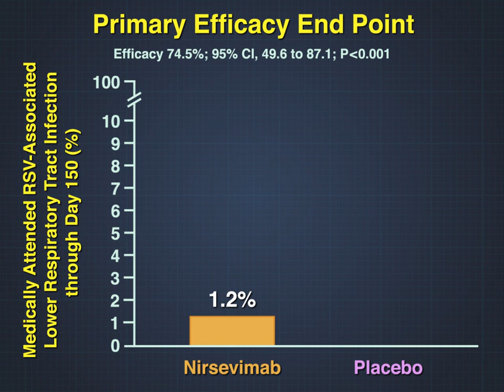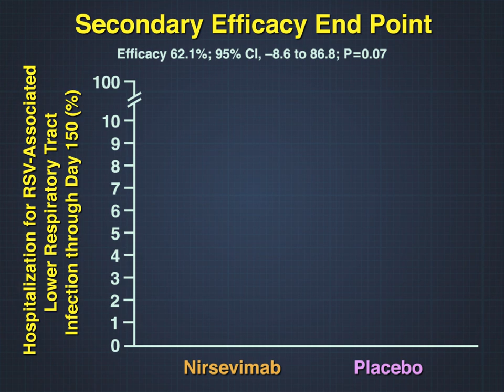Nirsevimab for RSV Prevention in Late Preterm and Term Infants | NEJM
Nirsevimab has been shown to help prevent RSV-associated lower respiratory tract infection in healthy preterm infants, but its safety and efficacy in late preterm and term infants are unknown. New research findings are summarized in a short video.